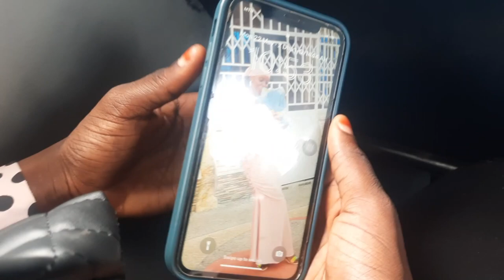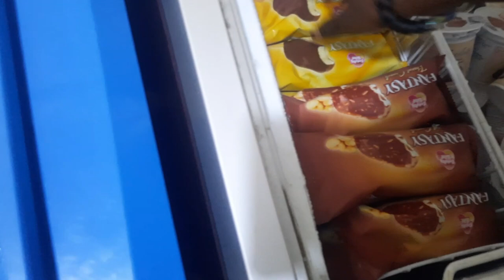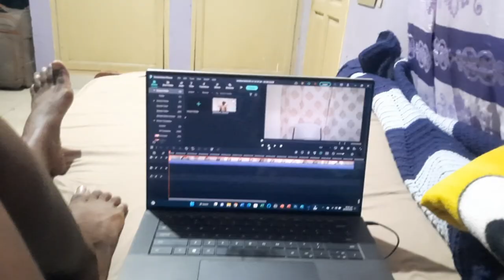Ghanaian Student's First Lecture Week In KNUST University | The ups and downs